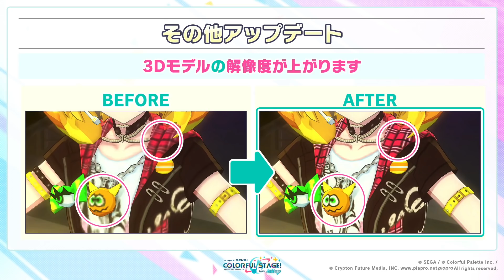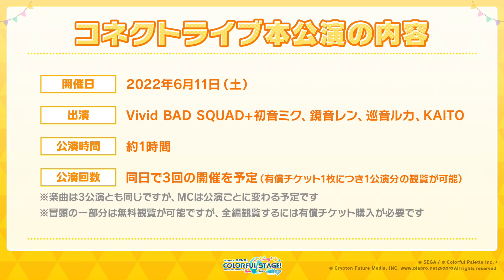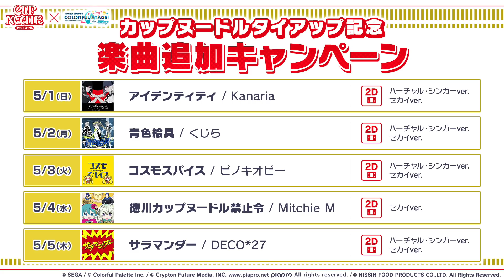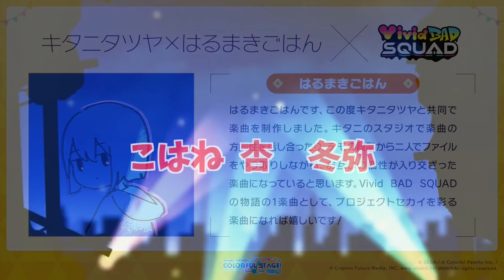【新情報】全ユーザーのクリスタルが空っぽ確定になる解禁情報を10分にまとめました【プロセカ】【サラマンダー/徳川カップヌードル禁止令】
素敵なチャンネルヘッダーイラストは(お水🚰様)より